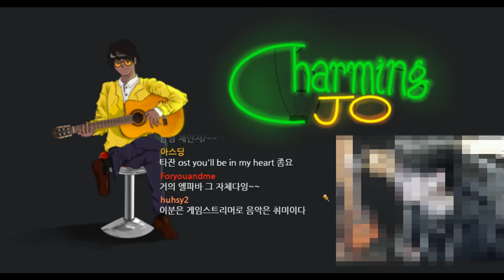[조매력] Defying Gravity - 위키드 조금 이상한 [LIVE]